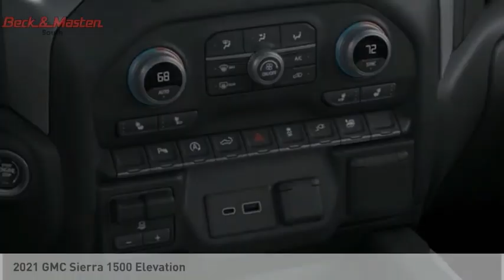2021 GMC Sierra 1500 G181183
2021 GMC Sierra 1500 Elevation

This QUICKSILV MET 2021 GMC Sierra 1500 Elevation might be just the crew cab for you.  It comes with a 8 Cylinder engine.  This one's available at the low price of $44,393.  It has a charming quicksilv met exterior and a jet black interior.  Interested? Call today to take this vehicle for a spin!